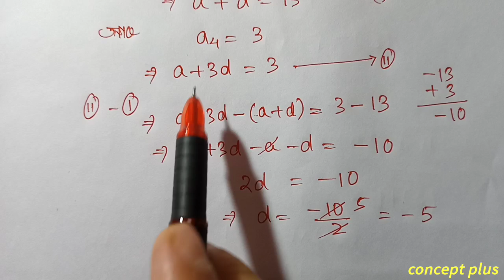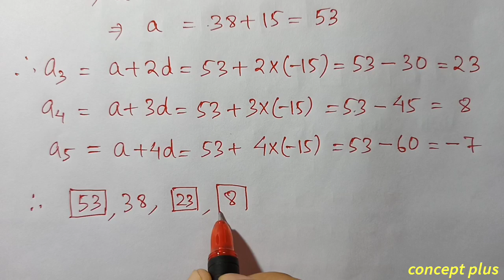Class 10 Maths Exercise 5.2 Q3 all Chapter 5 in Assamese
Class 10 Maths Chapter 5 Arithmetic Progression Exercise 5.2  NCERT CBSE SEBA  Assamese medium.Q3 i ii iii iv v are fully solved in this video with explanation in assamese. The chapter is taken from Class 10 Mathematics new book ncert cbse scert state board examination || concept plus . . . . . . . . . . .